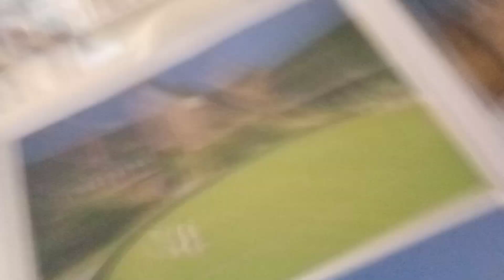It's Hard To Change Who You Are